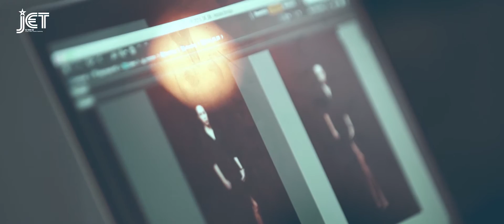2015 | Chanel - Karen Mok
Client: Chanel
Agency: JET
Production House: DCinematic 滴 骰 映 画